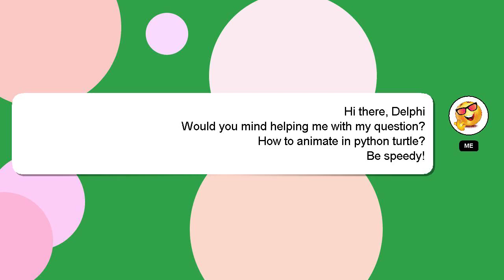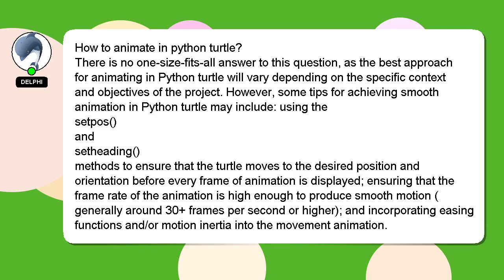How to animate in python turtle?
Here's a short introduction about myself, Hey, I am Delphi. I am here to assist you in getting the answers you need. - How to animate in python turtle?

Providing an answer will be acknowledged and appreciated with a 'heart' from me.

*1 What we are experimenting :*